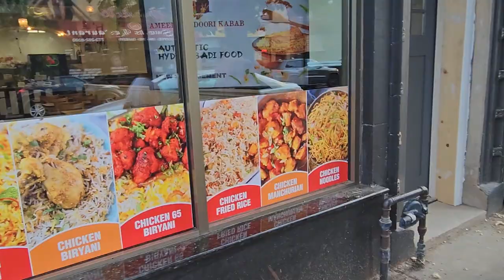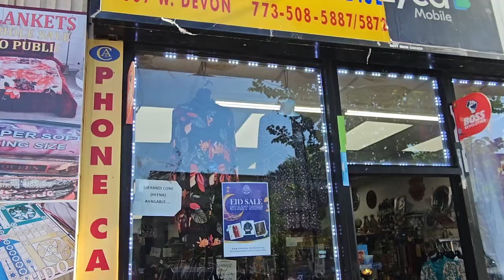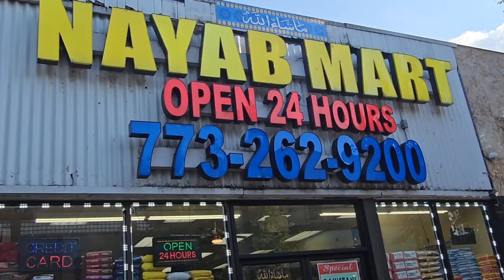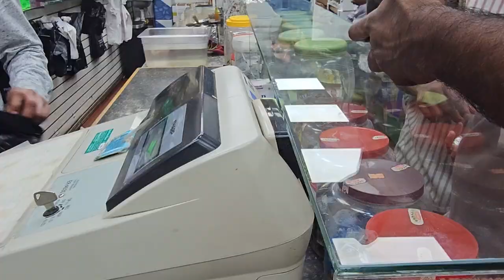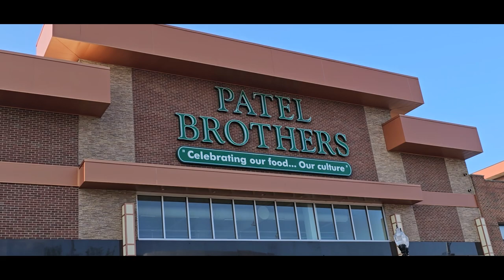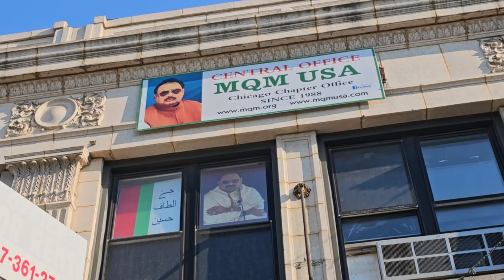Vlog-7 exploring Devon Avenue | mini Pakistan in Chicago